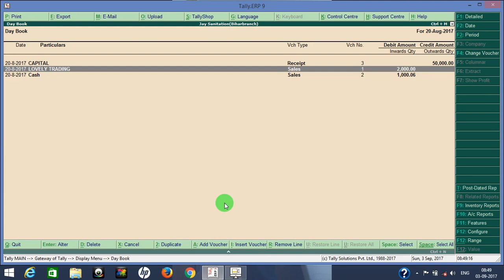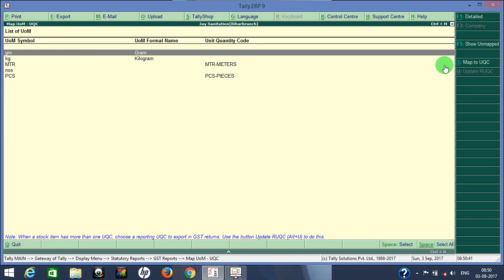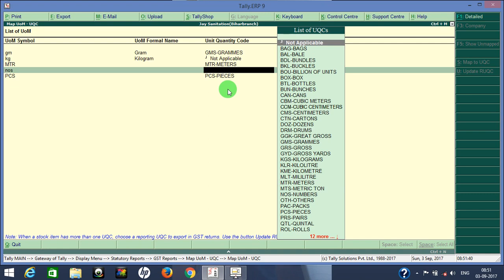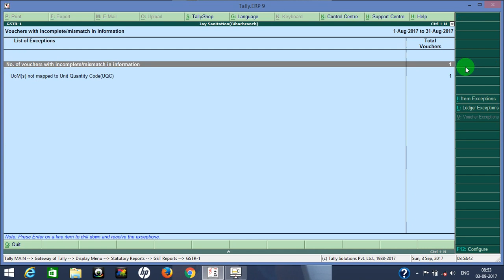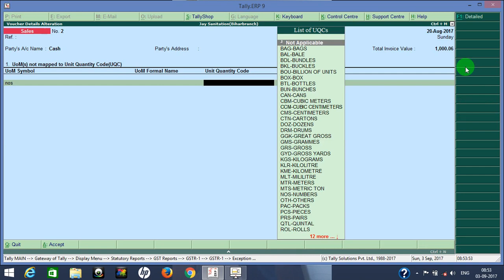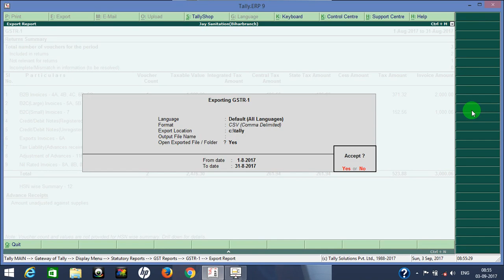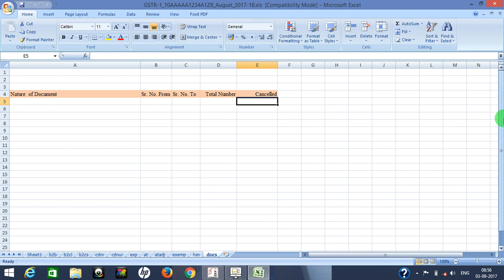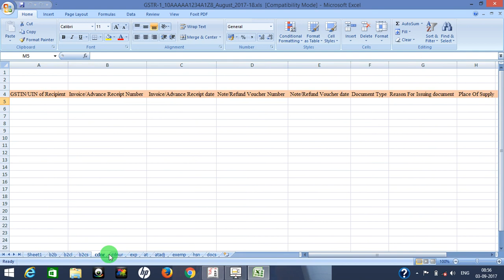File GSTR-1 with Tally Upgrade Release New Features in Tally 6.1 | TALLY FOR GST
Learn how to file GSTR 1 Return using Tally ERP 9, process of return filing from tally and gst offline utility with the help of tally new release 6.1 New Latest Version of Tally for GST to file GSTR-1 Return. Step by step gst return filing process using tally. learn How to File GSTR-1 using Tally.ERP 9 complete GSTR-1 Return Filing process in hindi. VISHESH GYAN
TALLY ERP 9 7.0
TALLY GST
1TALLY GST